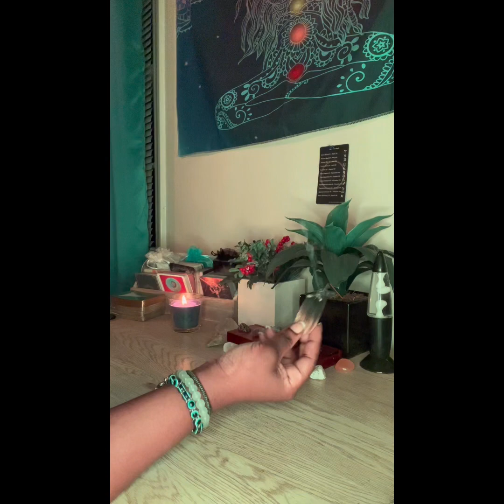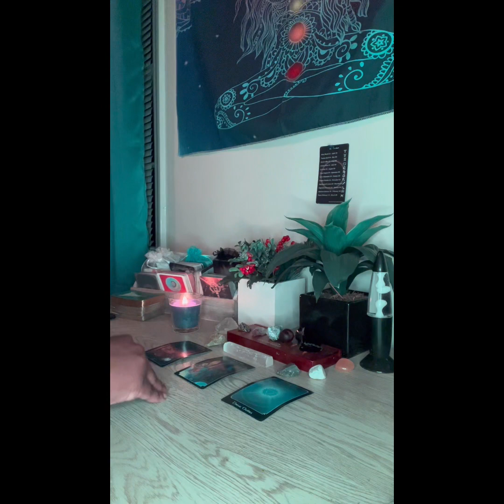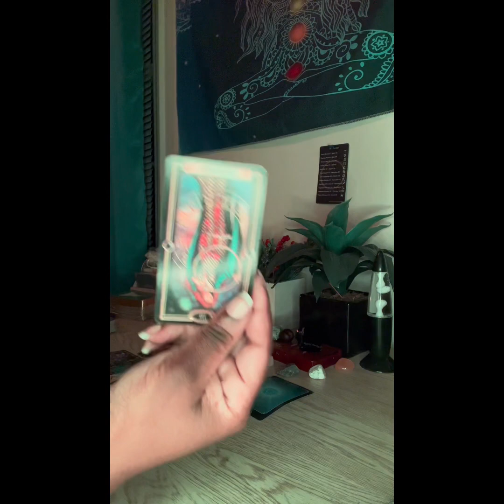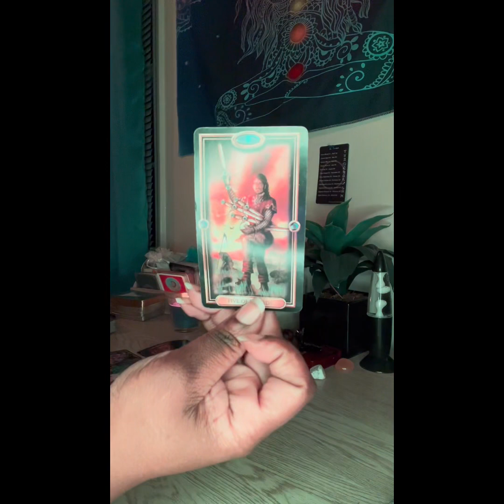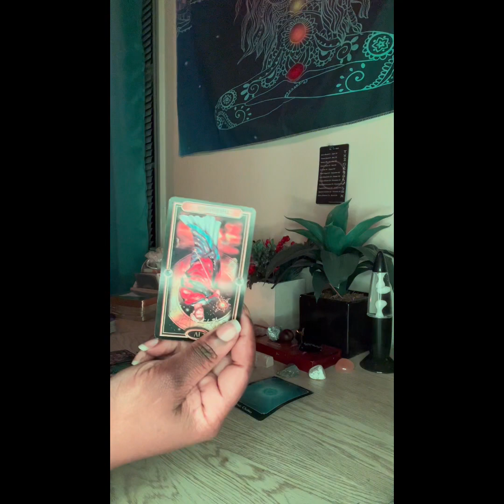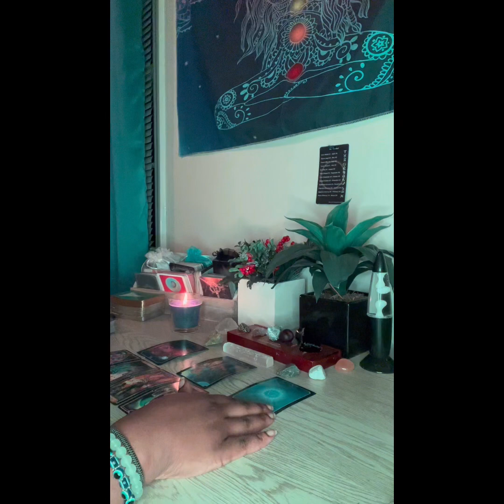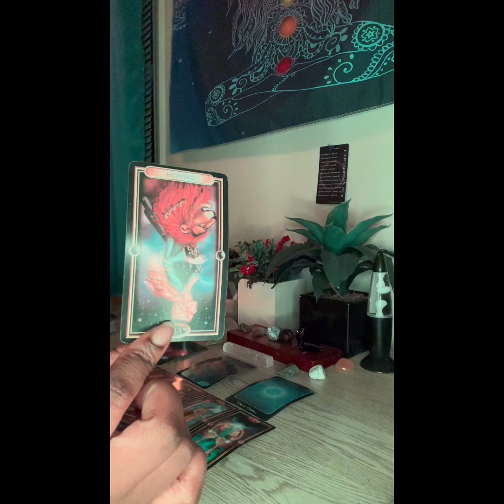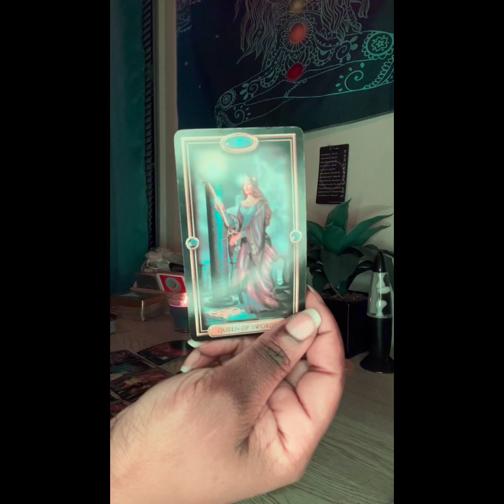Scorpio ♏️- “ A Battle Within Yourself & Relationships”